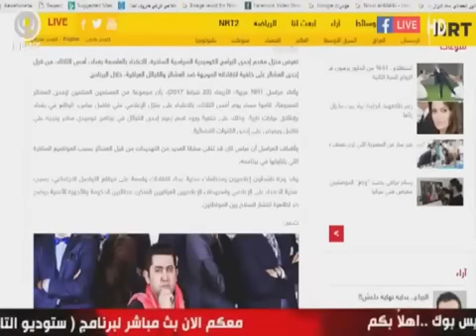رسالة المواطن انور الحمداني الى قبائل بني لام بخصوص قناة هنا بغداد